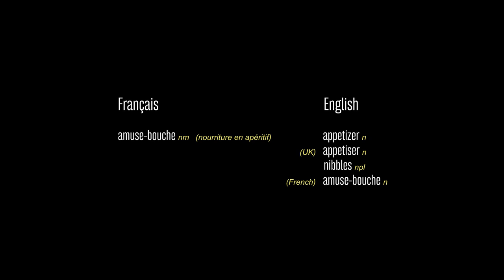AMUSE BOUCHE WITH VICTOR DAVIET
amuse-bouche → hors d’oeuvre; appetizer

Over the last two years Victor Daviet has been working with Pirates Crew on their latest project, DRIVEN. With the unforeseen circumstances presented by the pandemic, the Pirates Crew has decided to add another year to the project, ensuring expectations aren’t compromised and the final product is nothing short of jaw dropping. As one might imagine, three years of filming allows for premium ‘b-roll’ footage. Amuse Bouche was created in efforts to curb the growing appetite for DRIVEN, satiating us like a fine brie and artichoke dip with Victor’s stylish approach to the backcountry and leaving us drooling for the main course.

Song: 'Gang'
By Anoraak & Sarah Maison